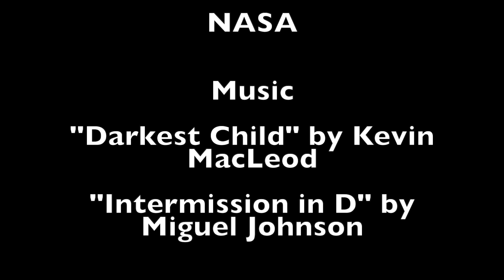Where Are the Time Travelers?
An exploration of the physics and science behind time travel and the enormous implications of it.